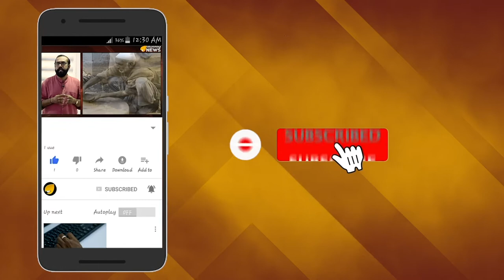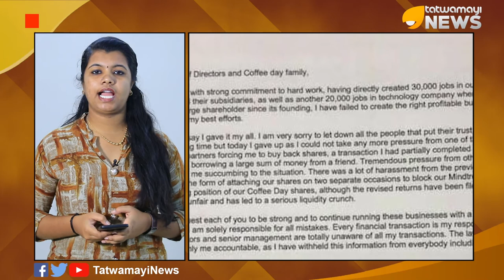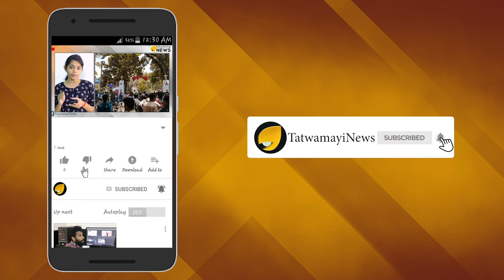കാപ്പി രാജാവിന്റെ ആ നടത്തം മരണത്തിലേക്ക് ആയിരുന്നു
കാപ്പി രാജാവിന്റെ ആ നടത്തം മരണത്തിലേക്ക് ആയിരുന്നു. കഫേ കോഫി ഡേ ഉടമയുടേത് ആത്മഹത്യ തന്നെ; സ്ഥാപകന്റെ വിയോഗത്തിൽ തേങ്ങി കഫേ കോഫി ഡേ കുടുംബം

ദുരൂഹ സാഹചര്യത്തില്‍ കാണാതായ രാജ്യത്തെ മുന്‍നിര കോഫി ശൃംഖലയായ 'കഫേ കോഫി ഡേ' ഉടമ വി.ജി സിദ്ധാര്‍ഥ ഹെഗ്ഡെയുടെ മൃതദേഹം നേത്രാവതി നദിയില്‍ നിന്ന് കണ്ടെത്തി. മുന്‍ കര്‍ണാടക മുഖ്യമന്ത്രി എസ്.എം. കൃഷ്ണയുടെ മകളുടെ ഭര്‍ത്താവ് കൂടിയായ സിദ്ധാര്‍ഥയെ തിങ്കളാഴ്ച വൈകീട്ട് ഏഴരയോടെ മംഗളൂരു നേത്രാവതിനദിക്കു കുറുകെയുള്ള പാലത്തിനുസമീപത്താണ് കാണാതായത്.